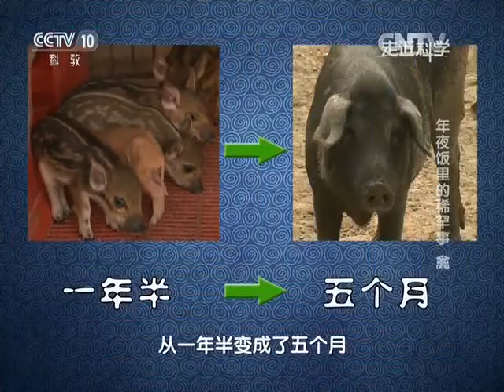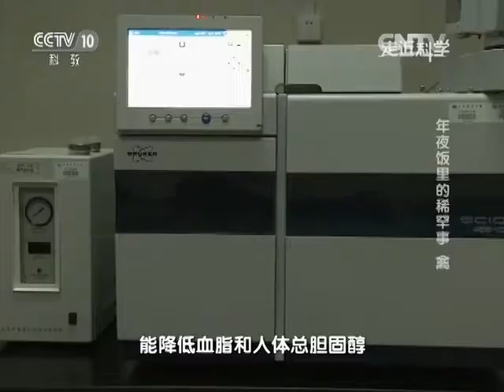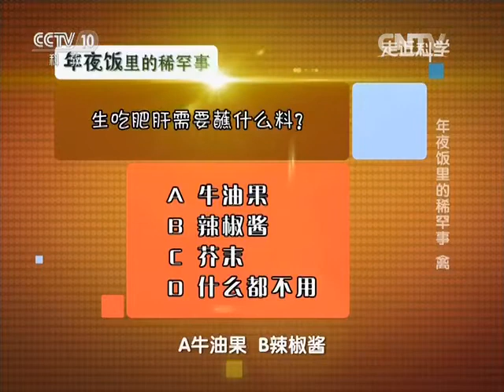20160201 走近科学 年夜饭里的稀罕事 禽